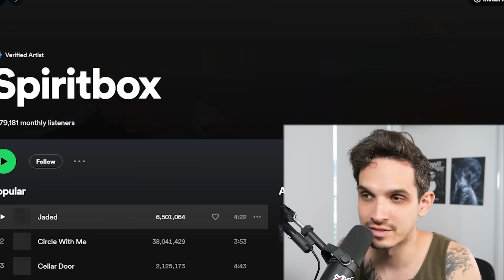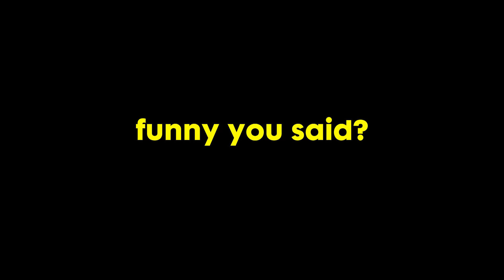I can't believe this happened...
Discussing Megan Thee Stallion rock version of "Cobra" with Spiritbox

• Aristides 080R